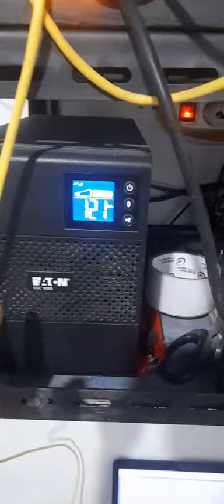Server RT RW Net sederhana backup power UPS